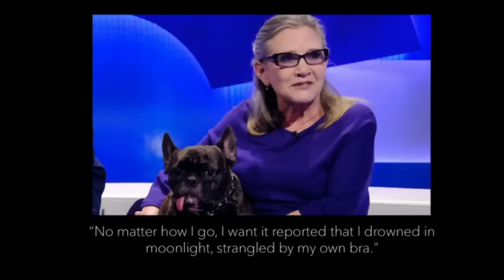The Last Leg Series 10 Episode 1 27/01/2017 HD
Host Adam Hills
Co-host Josh Widdicombe
Co-host Alex Brooker
Contributor David Tennant
Executive Producer Andrew Beint